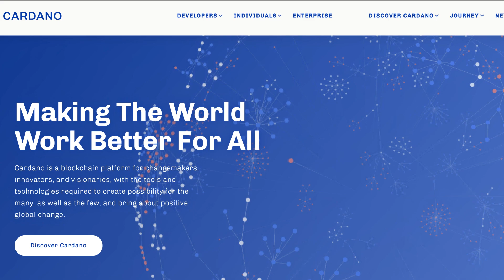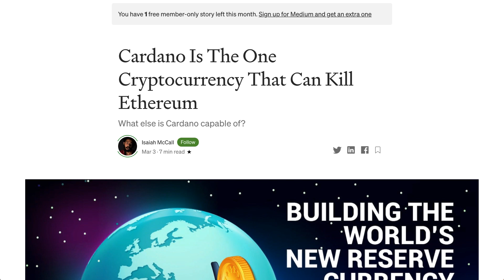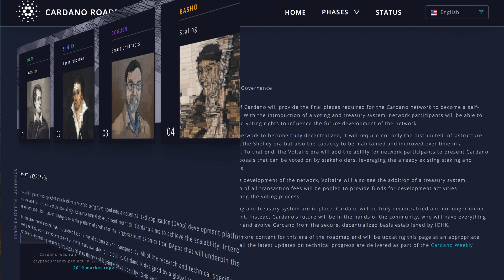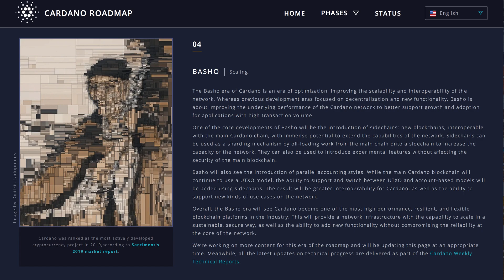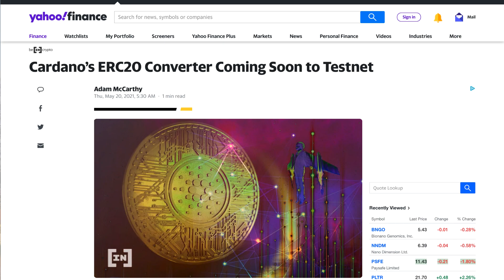A $10,000 investment in Cardano (ADA) can make you $500,000. Here's why.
In this video I'll explain how a $10,000 investment in Cardano(ADA) can make you $500,000 in 5 to 10 years.

Cardano (ADA) Solves the three main problems that cryptocurrency faces today. Sustainability, interoperability and scalability are three core issues that stop crypto from replacing fiat currency. Cardano (ADA) aims to solve this and much more.

CARDANO NEWS.
CARDANO (ADA) HOLDERS GET READY! video. CARDANO PRICE PREDICTION 2021 - ADA PRICE PREDICTION - SHOULD I BUY ADA - CARDANO FORECAST.

Peace out!